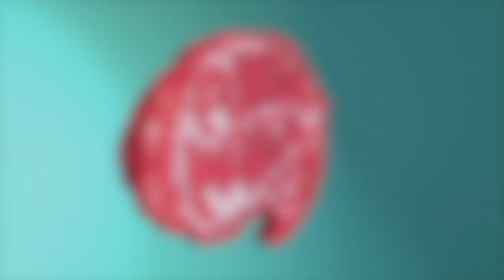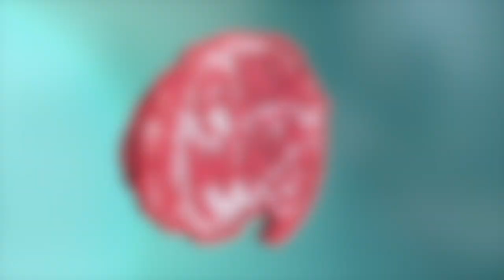Echo Chambers & The Alien From Inner Space | The Fundamentalists, Ep. 82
Echo chambers! Ever heard of 'em? After my brother made a real fun blog about quitting social media, I decided to not do that and instead talk about echo chambers with my pal, Pete! The Fundamentalists is hosted by me, Elliott Morgan, and Peter Rollins, who's a writer/philosopher/Irishman. Last week, we discussed the Gaze, but here you are, still staring at us. Whatever, man.